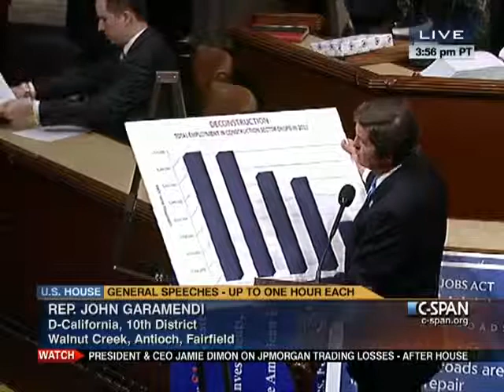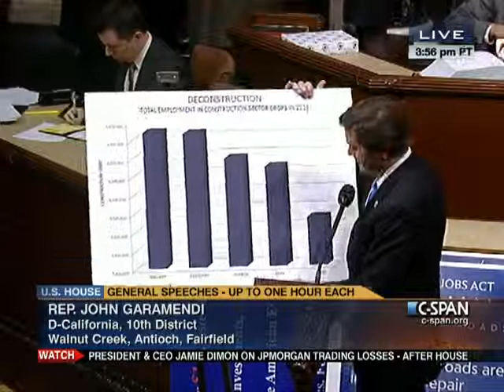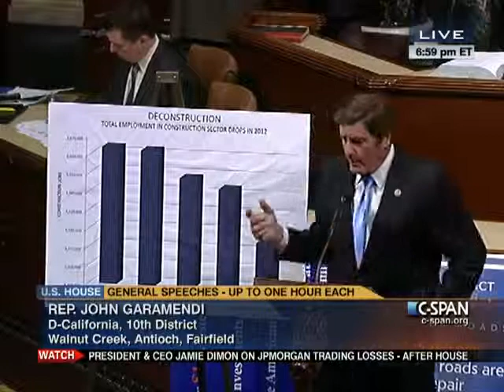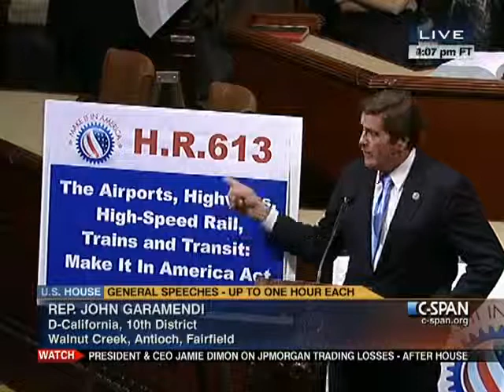House Session 2012-06-19 (18:08:52-19:18:09)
Representative Ron Barber (D-AZ) was sworn in, filling the seat vacated by Gabrielle Giffords.